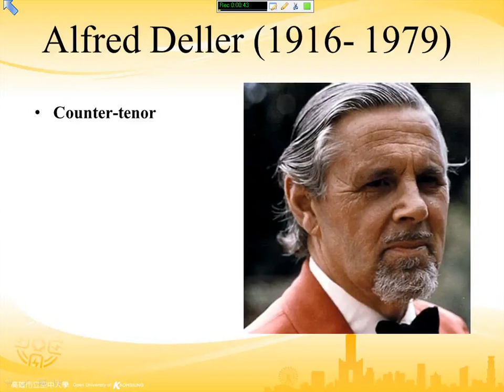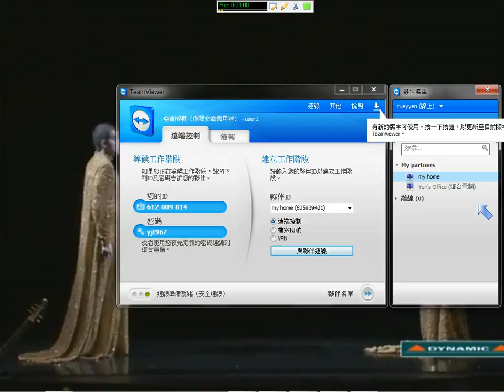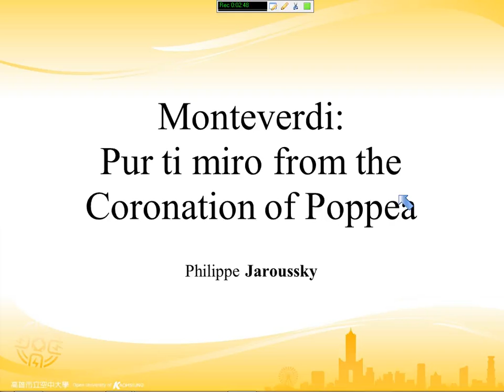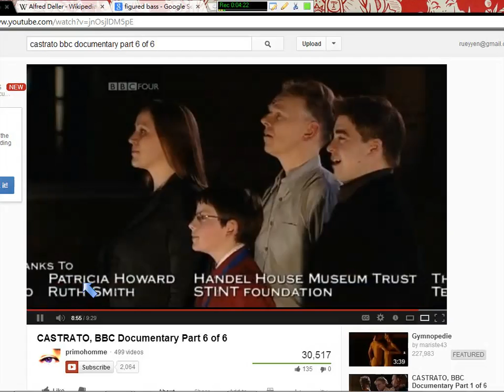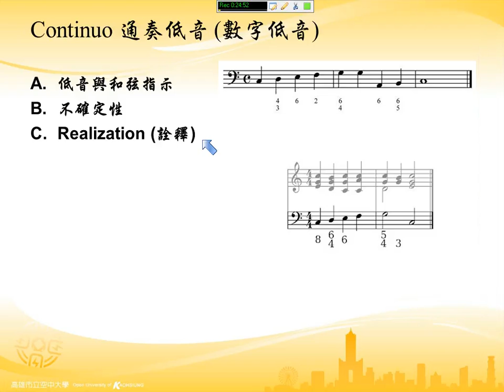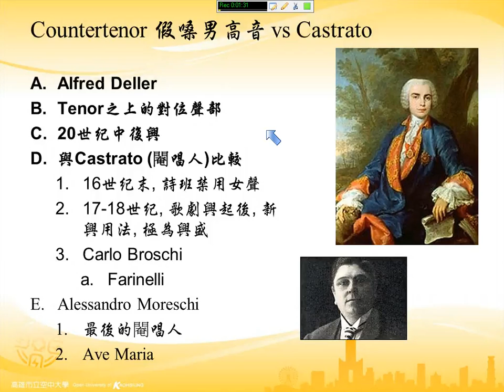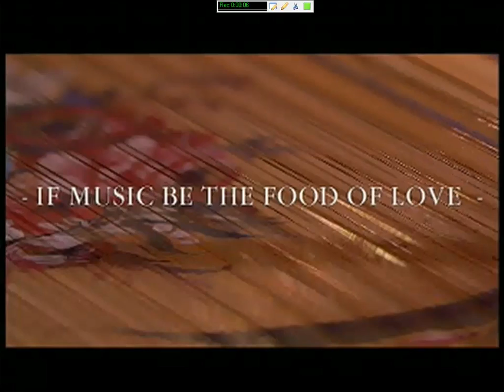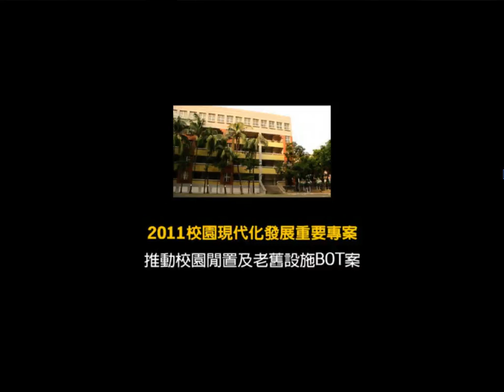早期音樂 Counter-tenor